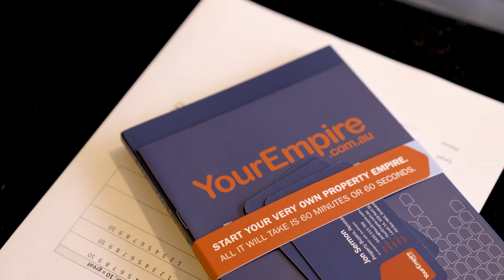Building Wealth as a Business Owner - Property Discussion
Our Building Wealth as a Business Owner lunch series has been designed to cut through the media hype around popular investments, and speak with experienced industry experts.

In this session, Simon Allsop speaks with David Kenney of Hall Chadwick and Chris Gray of Your Empire.

David Kenney has years of experience working with start up businesses, and taking them on their growth journey, which in some instances has an international impact. Of particular focus in this session is how to create value, and then convert that value in to personal wealth for the business owner.

Chris Gray has been building his property empire for the past 20 years, and has a host of ways that to encourage Business Owners to get starting their own property portfolio.

The Lunch Series is facilitated by iKeep founder, Simon Allsop. iKeep supports businesses around Australia with their bookkeeping, payroll and regular compliance needs. These lunch sessions draw on our network partners to share their experience with our clients and friends.